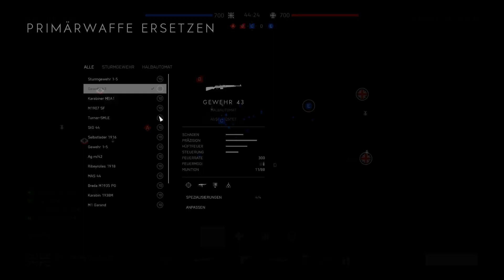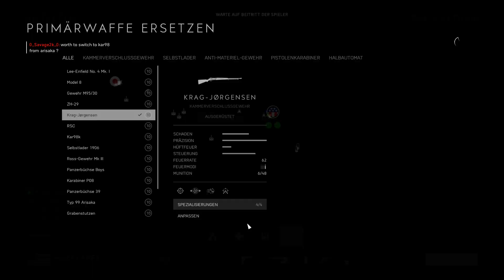Selbstlader&Shermans for the Win |Battlefield5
Name: Gecko
Schneideprogramm: Sony Vegas 12Pro
Aufnahmeprogramm: OBS, Geforce-Experience, Elgato HD 60PRO